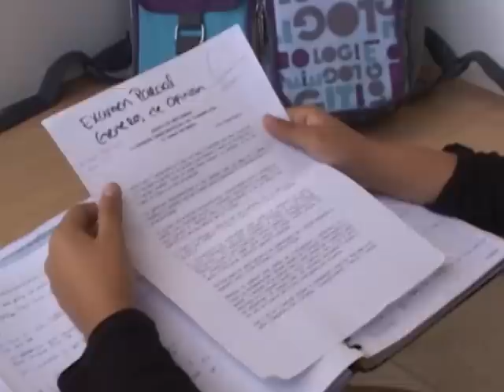Triste silencio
Grupo N°7
Aula: 105